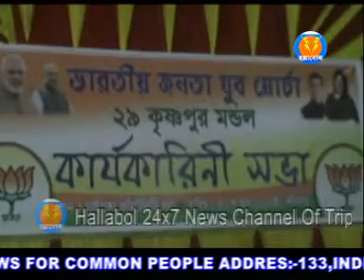বিজেপির কার্যকরনী সভা কৃষ্ণপুরে